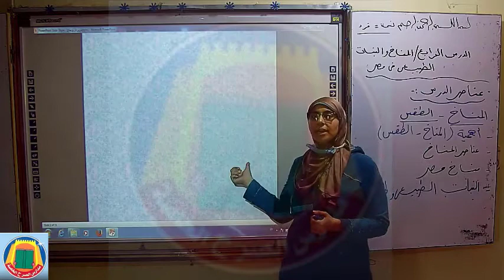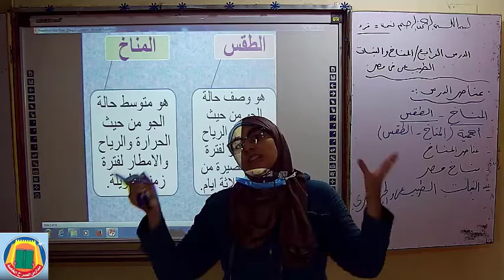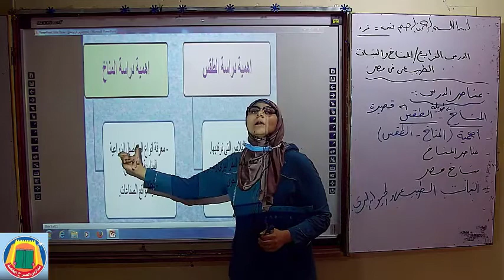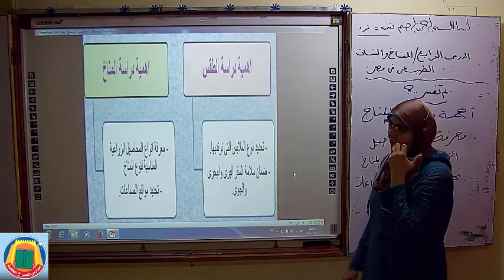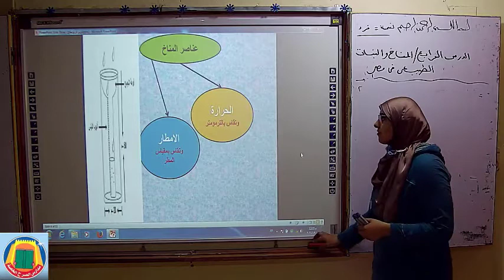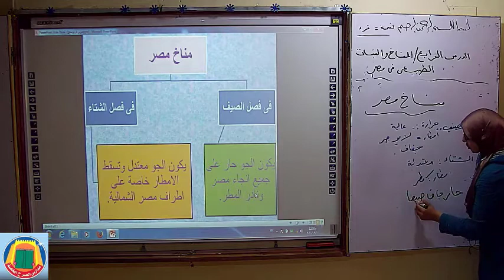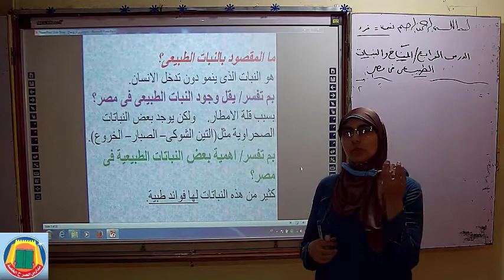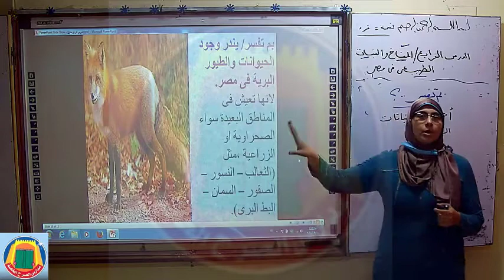المناخ والنبات الطبيعى 4ب دراسات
مادة الدراسات المناخ والنبات الطبيعى الدولة الحديثة   للصف الخامس الابتدائى الفصل الدراسي الاول 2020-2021